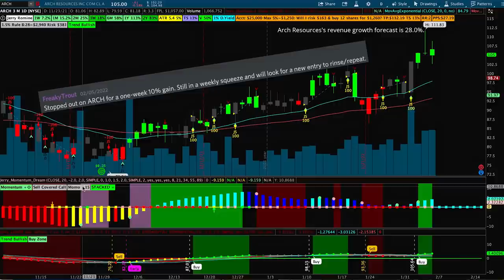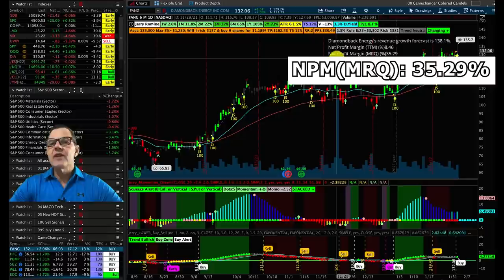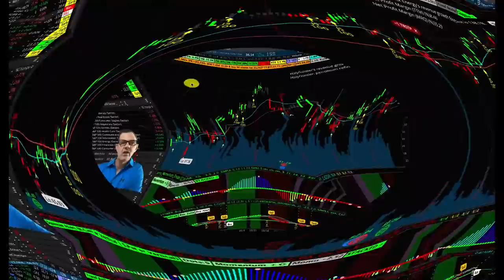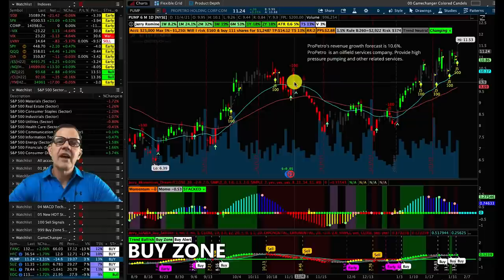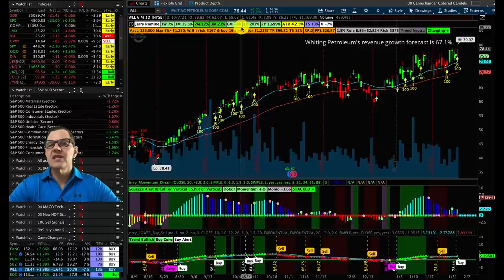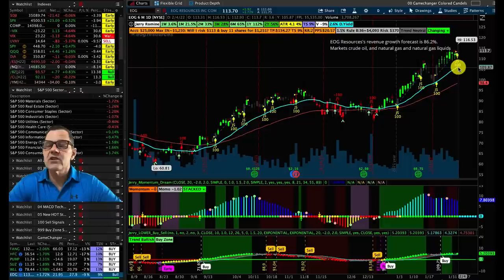Screw Disney & Twitter. 🔥🔥🔥Buy These Instead!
In the current market, you shouldn't be tunnel-visioning on the bigger named stocks! There are much better ones right now and in today's video we're going to go over them.
4. 🍒 Beast Mode Stock Analysis ➤
5. 🐄 MooMoo up to $3500 FREE ➤
6. 🔥 BlockFi up to 8.6% interest & $250 in free Bitcoin!
9. 🌎 WeBull up to $2300 Free ➤
STOCKS and CRYPTO COVERED IN THIS VIDEO:
00:00:00 Start
TWTR Stock Twitter Inc
DIS Stock The Walt Disney Company
3:05 FANG Stock Diamondback Energy Inc
4:21 HFC Stock HollyFrontier Corporation
5:47 PUMP Stock ProPetro Holding Corp
6:25 SUZ Stock Suzano S.A
6:50 WLL Stock Whiting Petroleum Corporation
7:30 EOG Stock EOG Resources Inc
Z Stock Zillow Group Inc
PTON Stock Peloton Interactive Inc
8:49  FREE Stock & FREE Crypto